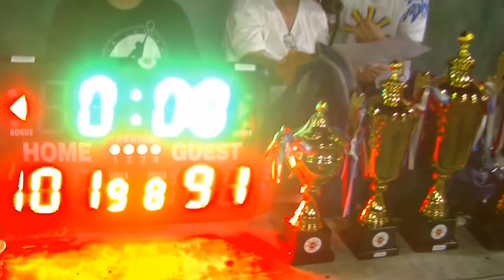White vs Blue part2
2021 Tubigan boyz Eid Holiday Exhibition game